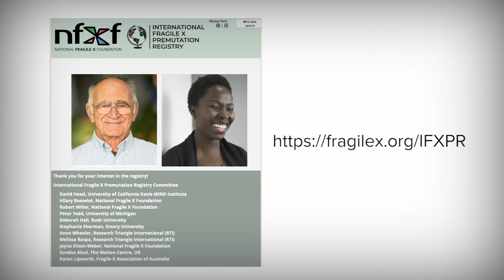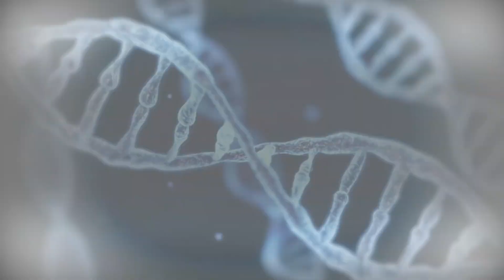An interview with Fragile X premutation carrier Scott Lorigan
David Hessl and Randi Hagerman interviewed premutation carrier Scott Lorigan about his own experience as someone with FXTAS. Scott also talks about the importance of clinical research, including participation in the premutation registry. The interview highlights the wonderful partnership that can develop between families and researchers in the service of discovery!